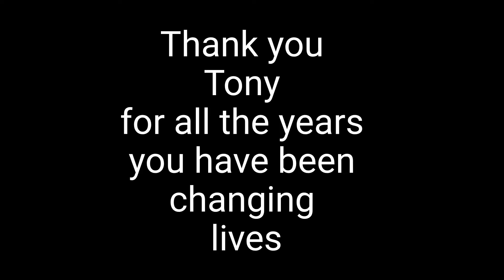11 Expert Ronan "Rocketman" McHenry /2019 Sycamore BMX State Qualifier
Did you get your Personalized Remix Video?